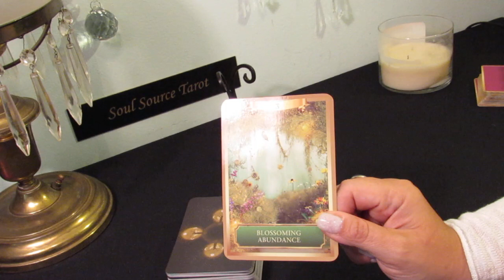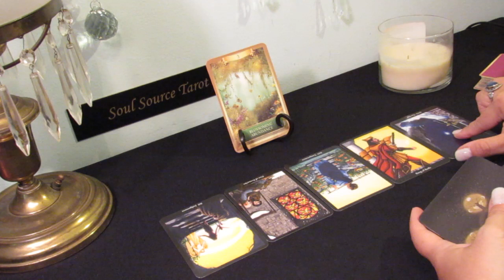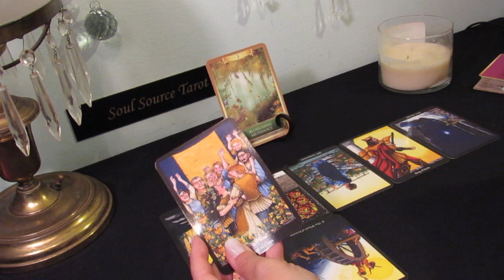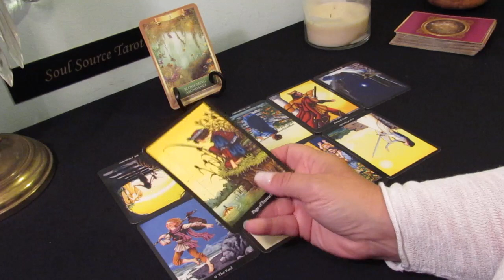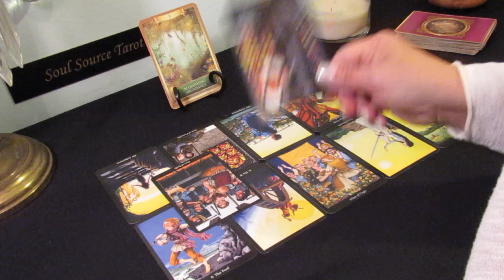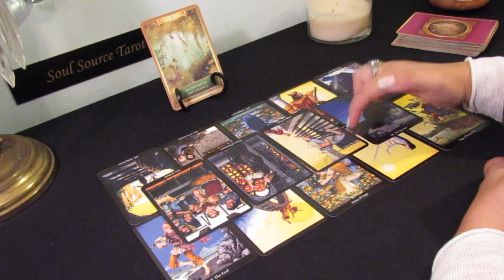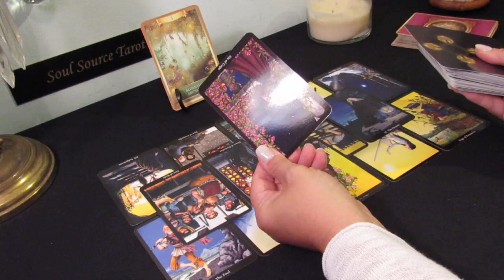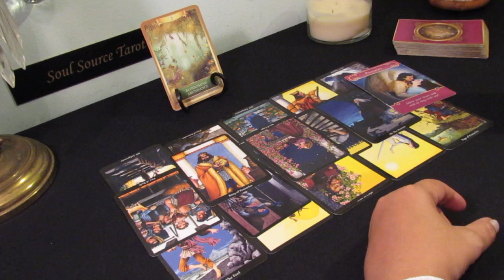The Daily Vibe....Competition....Baby, Come Back....June 6 Daily Tarot Reading